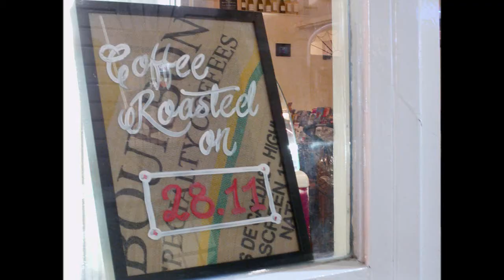Brick Alley Cafe - Temple Bar Coffee - Breakfast Lunch Evening Meal Dublin - WiFi Temple Bar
Brick Alley Cafe - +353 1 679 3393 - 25 Essex St, Temple Bar Dublin 2